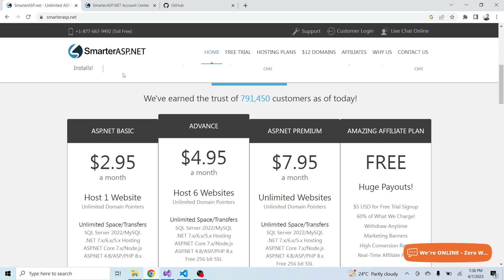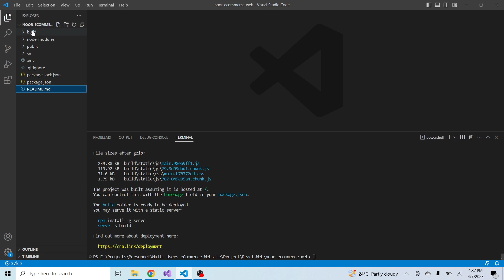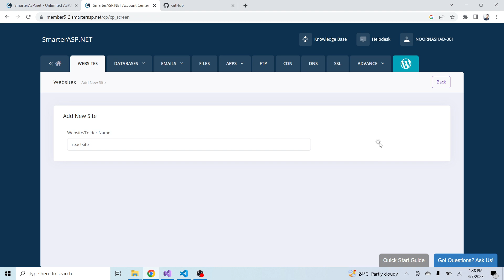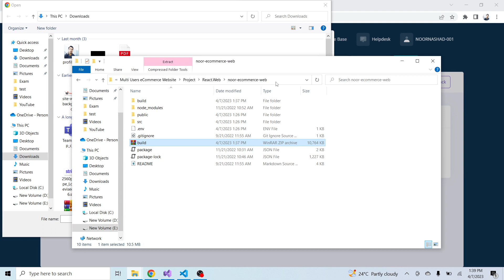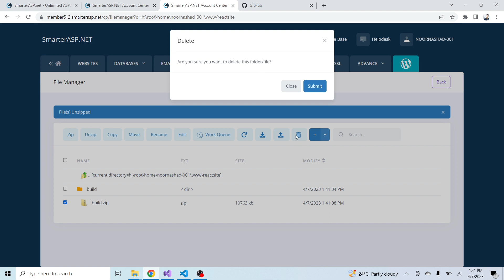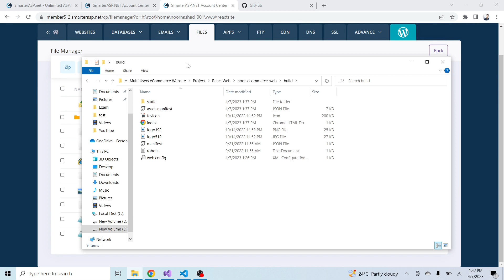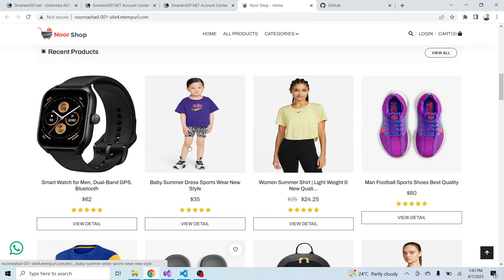How to publish a React Js site to SmarterASP.NET | How to Host your React Js Website?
In this video tutorial, I'll walk you through the process of publishing or uploading your React JS application to a live server on SmarterASP.NET. SmarterASP.NET is a popular web hosting company that offers Windows hosting services with support for ASP.NET, PHP, and SQL Server databases.

By the end of this video, you'll have a better understanding of how to deploy your React JS application to a live server on SmarterASP.NET and make it available to the world. So, whether you're a beginner or an experienced developer, this tutorial is perfect for you!